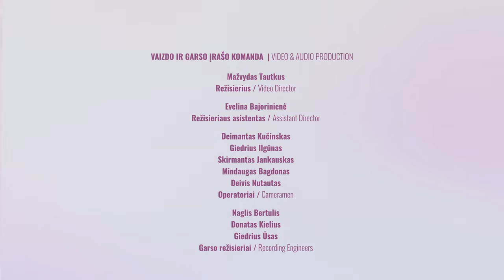For the Beauty of the Earth (John Rutter) – Bel Canto Choir Vilnius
LIVE by Bel Canto Choir Vilnius at the concert "Open to the World '22" (November 2022).
Amazon Music

"For the Beauty of the Earth" (John Rutter). Live by Bel Canto Choir Vilnius and Motiejus Bazaras (piano), conducted by the choir's conductor Egidijus Kaveckas. Live at the concert "Open to the World '22: Zero8 & Bel Canto Choir Vilnius" at the Vilnius Philharmonics on November 27, 2022.

Credits:
Audrius Valatkevičius (Executive Producer). Video & Audio Production by Baltic Mobile Recordings Vilius Keras & Aleksandra Kerienė (Recording Producers), Mažvydas Tautkus (Video Director), Evelina Bajorinienė (Assistant Director). Lighting Design: Lech Bedulskij (Mano Disco).

The Choir's Artistic Director and Conductor Egidijus Kaveckas, Second Conductor and Choirmaster Milda Švelnienė, Choirmaster Raminta Gocentienė, Vocal Coaches: Eglė Stundžiaitė & Eimantas Bešėnas.

For more information on the Choir, please visit its web

"For the Beauty of the Earth" (John Rutter). Atlieka choras Bel Canto ir Motiejus Bazaras (fortepijonas), diriguojami choro dirigento Egidijaus Kavecko. Gyvai iš choro Bel Canto koncerto "Open to the World '22: Zero8 & choras Bel Canto" Vilniaus filharmonijoje 2022 m. lapkričio 27 d.

Kūrybinė grupė:
Audrius Valatkevičius (Vyriausias prodiuseris). Video & Audio produkcija Baltic Mobile Recordings Vilius Keras ir Aleksandra Kerienė (Vaizdo ir garso įrašo prodiuseriai), Mažvydas Tautkus (Režisierius), Evelina Bajorinienė (Režisieriaus asistentė). Šviesų dailininkas: Lech Bedulskij (Mano Disco).

Choro Bel Canto Meno vadovas ir dirigentas Egidijus Kaveckas, Antroji dirigentė ir chormeisterė Milda Švelnienė, Chormeisterė Raminta Gocentienė, Vokalo pedagogai Eglė Stundžiaitė ir Eimantas Bešėnas.